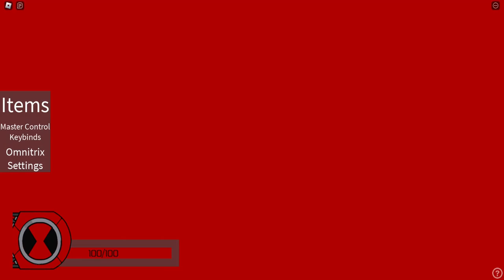Roblox Ben 10 Infinity All Omniverse Series Aliens!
Ben 10 Infinity, wow the game is still bad and almost every alien is the same, there are literally 4 new aliens.

Music used
Cianwood City [Pokémon: HeartGold & SoulSilver]

My videos are NOT free use, you cannot use them without my permission!

0:00 Intro
0:54 Heatblast
1:41 XLR8
2:15 Greymatter
2:21 Diamondhead
2:37 Ripjaws
3:04 Four Arms
4:38 Upgrade
5:18 Wildmutt
5:43 Ghostfreak
6:00 Stinkfly
6:29 Cannonbolt
6:48 Benwolf/Blitzwolfer
7:05 Upchuck
9:50 Wildvine
10:23 Spitter
10:38 Eye Guy
10:38 Artiguana
11:14 Benvicktor/Frankenstrike
11:27 Benmummy/Snare-Oh
12:01 Buzzshock
12:35 Way Big
13:07 Swampfire
13:27 Chromastone
13:45 Humungousaur
14:27 Echo Echo
14:41 Jetray
14:59 Goop
15:28 Big Chill
16:37 Lodestar
16:55 Spidermonkey
17:50 Rath
18:07 Alien X
19:58 Ampfibian
20:10 Armodrillo
20:32 Fasttrack
20:55 NRG
21:15 Terraspin
21:52 Water Hazard
22:16 Brainstorm
22:28 Ditto
23:31 Original Series Omniverse Watch
24:07 Ultimate Alien Omniverse Watch
24:13 Ultimate Greymatter(?)
24:50 Ultimate Artiguana(?)
25:15 Ultimate Rath
25:38 Ultimate Gravattack(?)
25:44 Outro